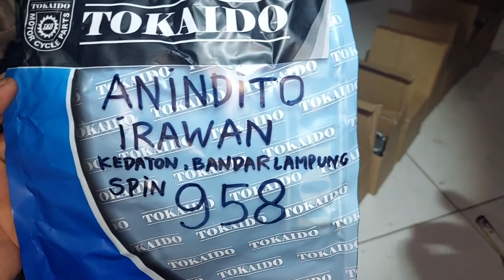958.KARBURATOR MASTER KWANG SPIN ANINDITO IRAWAN KEDATON BANDAR LAMPUNG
KLIK👇
Lihat Selengkapnya